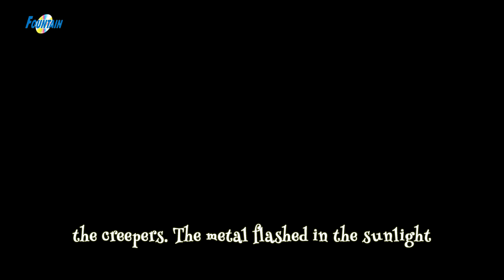La Belle au bois Dormant | Histoire Pour S'endormir | Contes De Fées en Français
La Belle au bois Dormant - Sleeping Beauty in French | Histoire Pour S'endormir | Histoire Pour Dormir | Contes De Fées en Français | Histoire Pour Les Petit en Francais | Histoire | Contes De fées Français